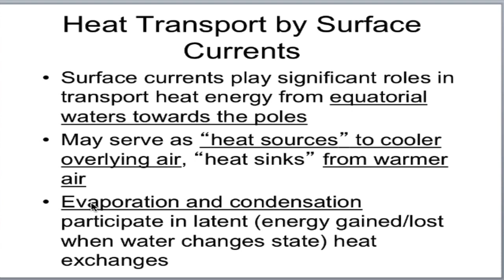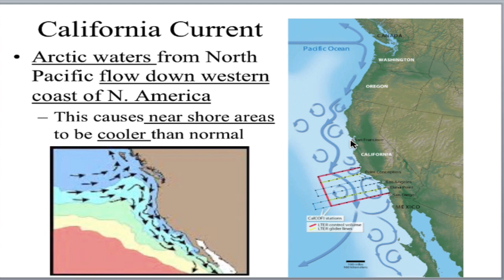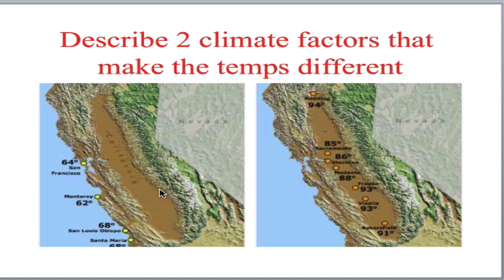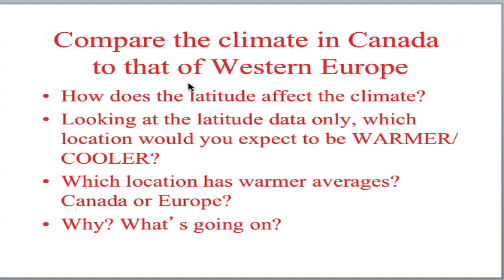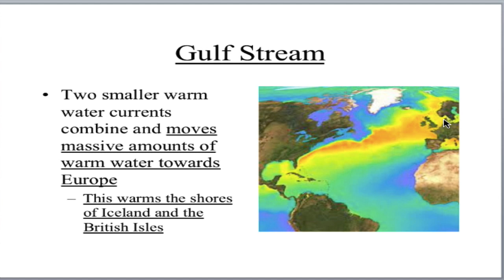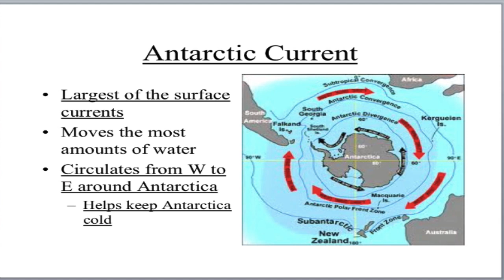Surface Currents and Climate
More detail on surface currents and their impact on climate